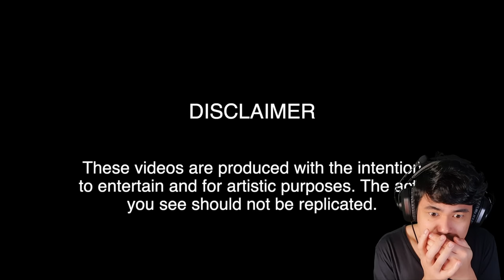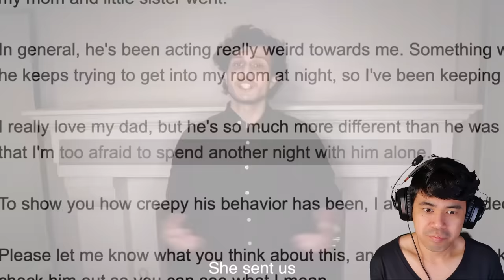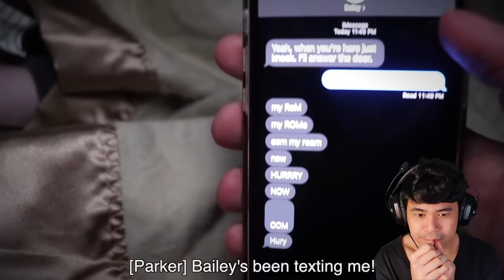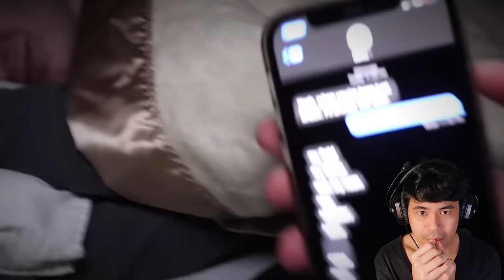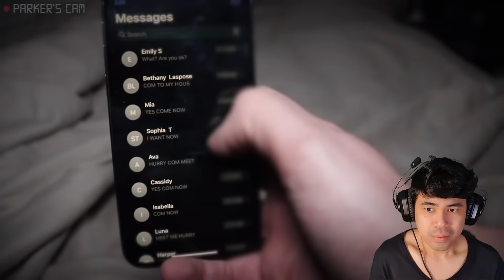Tatay nya naging nakakatakot na Aswang! Sobrang Creepy!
BAWAL PANOORIN SA GABI
nakakatakot
nakakatakot sobra
nakakatakot nakakatakot
nakakatakot nakakagulat